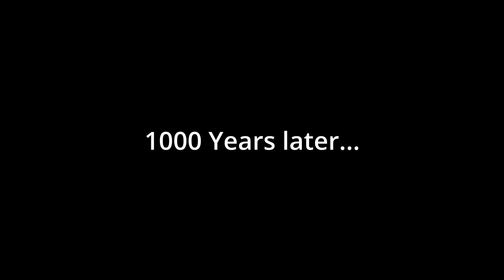We played Clock's Chart Obby in Roblox.